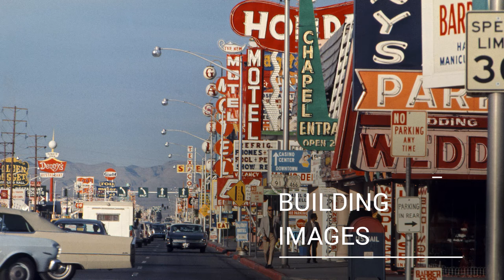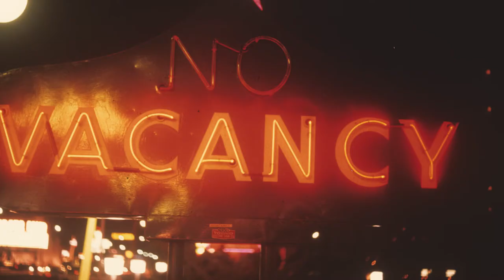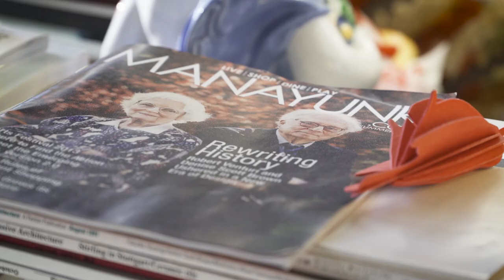Denise Scott Brown | Time Space Existence Interview Series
The co-author of the seminal Learning from Las Vegas talks about her legendary career, the role of photography in her practice, her lifelong campaign for equal treatment of women in the field, and her current role as an “architectural grandmother” to young design students. Looking forward, she insists that architects ought to be keenly aware of their place in time.

The European Cultural Centre, in collaboration with global consulting agency PLANE—SITE, produced and curated an interview series presenting the ideas and practices of the internationally renowned architects selected for the 2016 TIME SPACE EXISTENCE exhibition at Palazzo Bembo and Palazzo Mora. Touching on theoretical and philosophical concerns, as well as personal trajectories, each interview presents a candid discussion of where architecture has been and where it is going.

Produced by @planesite2686

The European Cultural Centre is a cultural organisation founded by the Dutch artist Rene Rietmeyer in 2002 aimed at heightening the awareness about the more philosophical themes in contemporary art and architecture.